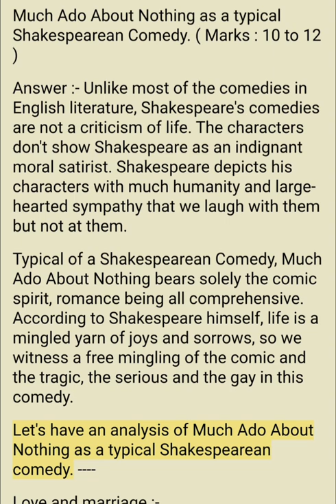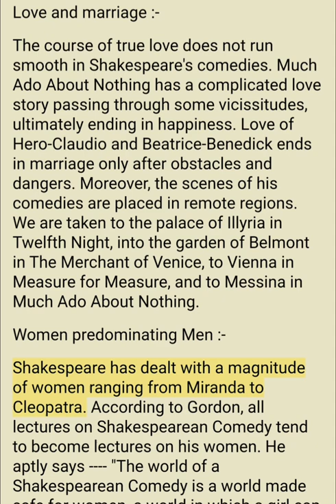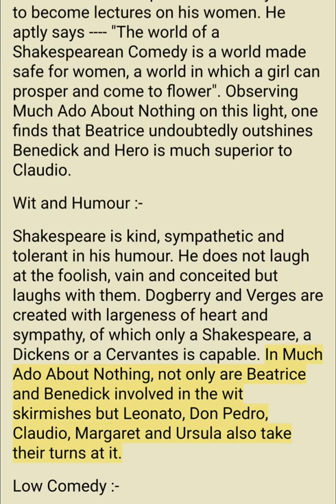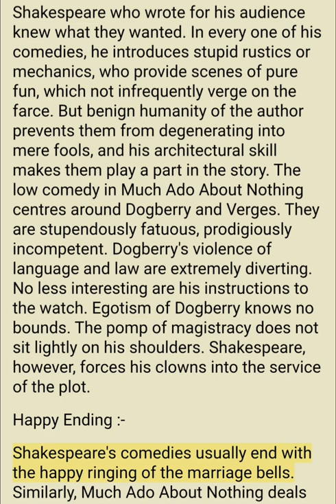Much Ado About Nothing| Shakespearean Comedy| Shakespeare| English drama| English literature notes